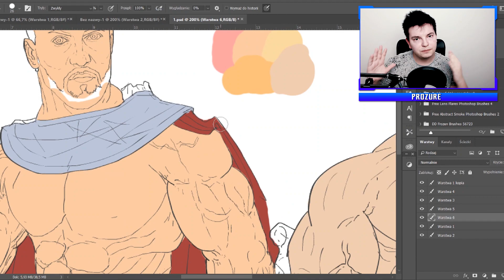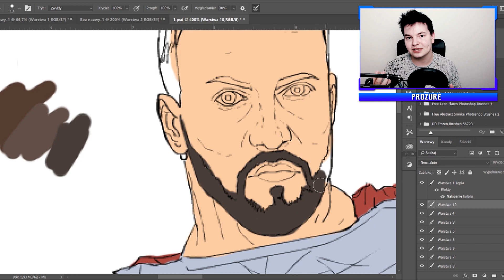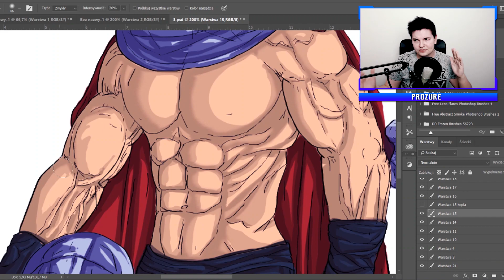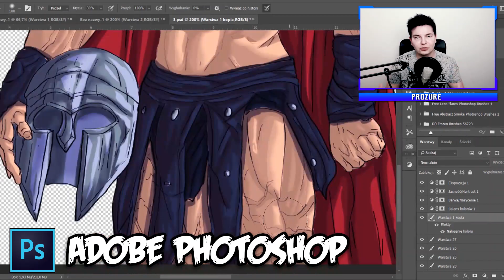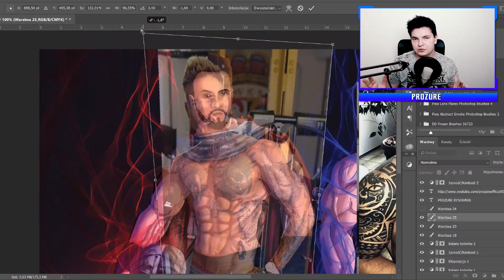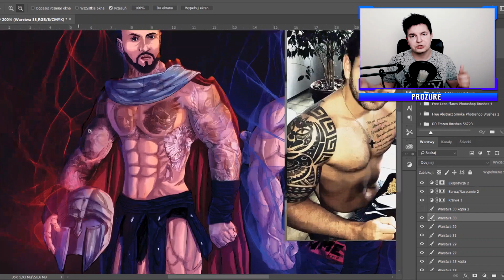NARYSOWAŁEM WYZWANYCH - WG i STIFLER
PROGRAM: ADOBE ANIMATE CC + ADOBE PHOTOSHOP CC
Dzisiaj ogarnęliśmy WYZWANYCH, czyli Stiflera i WG, by razem z resztą mogłi kontynuować naszą wyprawę z Youtuberami w świecie 2D! Dałem radę? :D

Nowych Witamy na pokładzie! Arr. Prestiżowy odcinek.